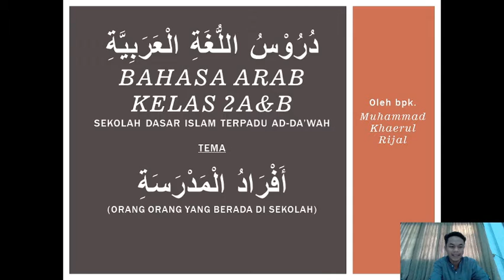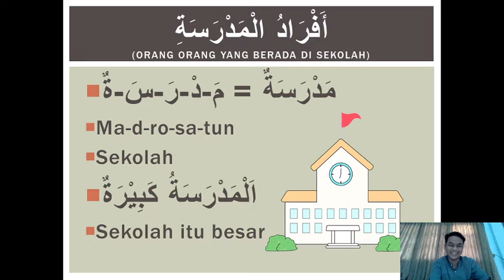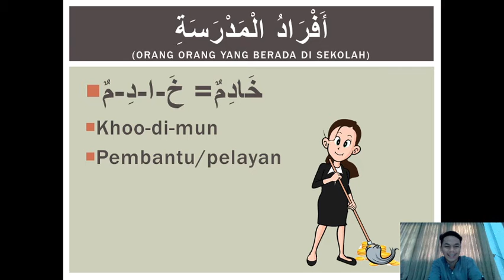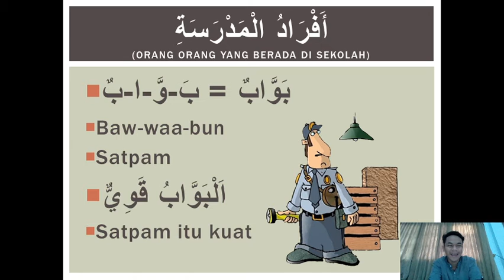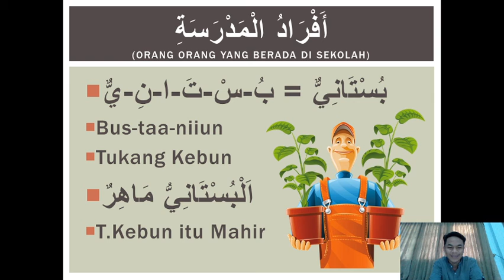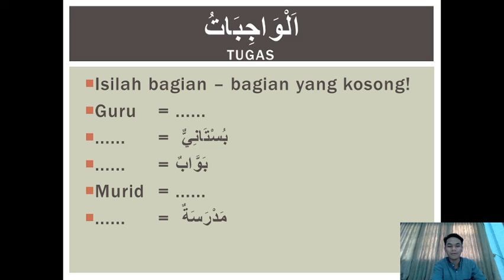B. Arab kelas 2 SD Semester 1, pertemuan 1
Dokumen dari Listyana bunny